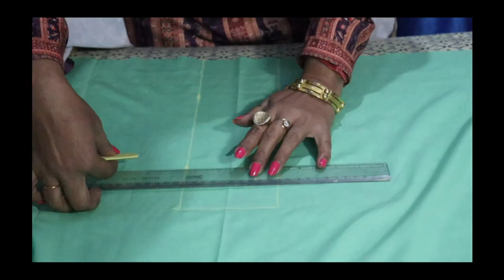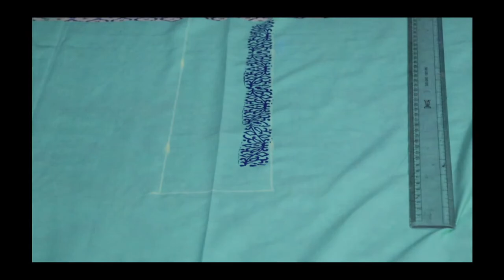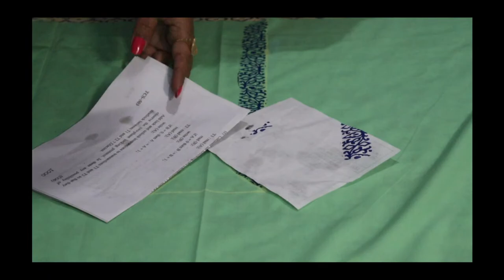HOW TO DO BLOCK PRINTING FOR BEGINNERS | DIY SUIT | CUSTOMIZE YOUR CLOTHING USING BLOCK PAINTING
In this stream I will be teaching you the process of block printing. In a very easy way using simple and minimal materials.
Enjoy customizing your suit, yourself.
Happy painting.